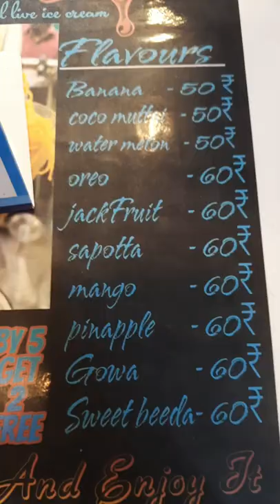💥🤯Noodles Icecream ah...⁉️💢|Roller King🤤| Madurai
in this shorts video we show the making of delicious icecream in rollerking icecream shop in madurai

Flavours Available with price:
Banana,Coco mittai, Watermelon-50rs
Chicko, Guava,sweet Beeda, Jackfruit,mango,pineapple,oreo-60rs
Taste-⭐⭐⭐⭐⭐😍

Hello Makkaley👋
Location:shop no:26,Madurai Foodstreet, Kalavaasal bypass road, madurai-625019

‎@Thoonganagaram Cooking channel